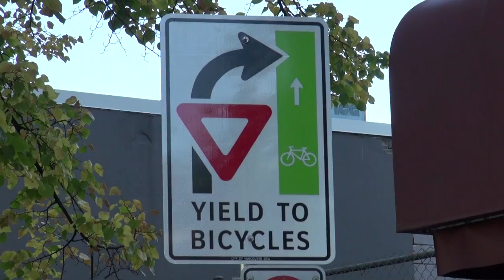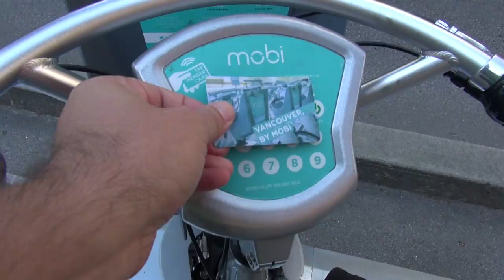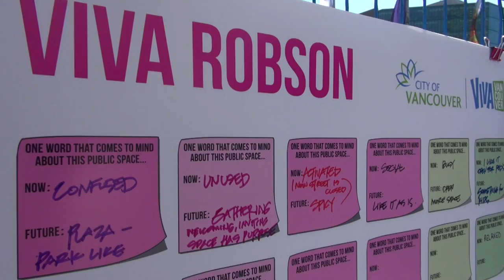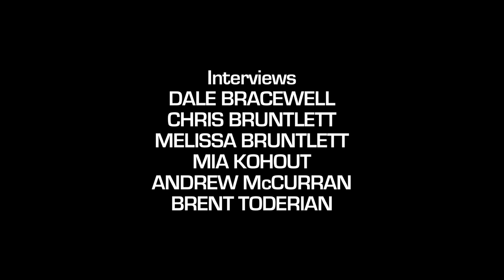Vancouver’s Multi-Modal Success Story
Perhaps one of the best transportation stories of 2016 comes from Vancouver, B.C. where they have achieved a 50% sustainable mode share (bike, walk, transit) a full four years earlier than goal (2020).

Long traditionally a region that prides itself on transportation options and rejecting the freeway movement in the 1960's and 70's (still the only major city in North America that boasts no freeways within its core) what Vancouver has done is set an impressive goal to have at least two-thirds of all trips by sustainable ways by 2040.

Streetfilms was lucky to be at the ProWalk ProBike ProPlace 2016 this Summer where we got to hang with many of the smartest folks in the world and meet many of Vancouver's coolest citizens including former Vancouver Chief Planner, Brent Toderian, the Manager of Transportation Planning, Dale Bracewell and Melissa and Chris Brunlett, the husband-wife activist combo behind Modacity, who do so many great things, I'll just make you visit their website to enjoy their journalism and art.

When you're immersed in the city's wonder for three days getting around the city by Mobi bike share, foot, taxi, bus, SkyTrain, SeaBus and more, it's no wonder it is such a great multi-modal city for living. I hope our Streetfilm provides just a taste of that.